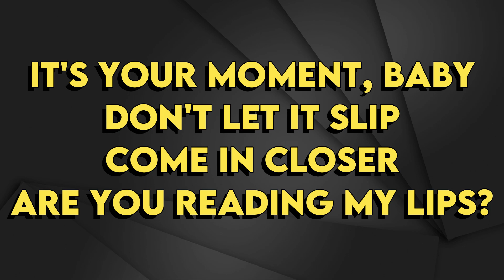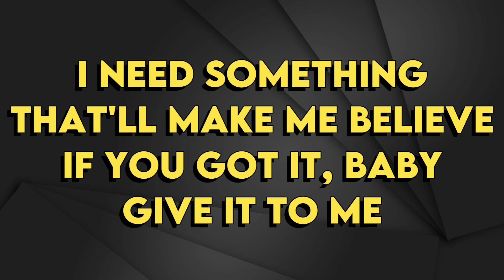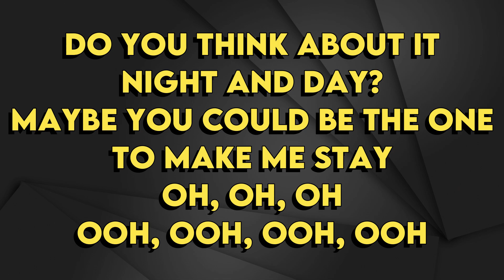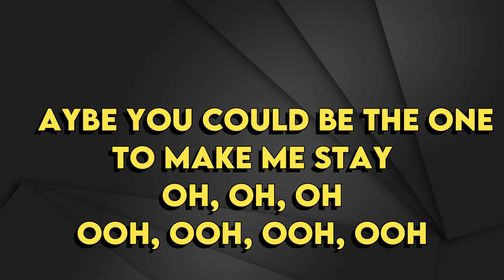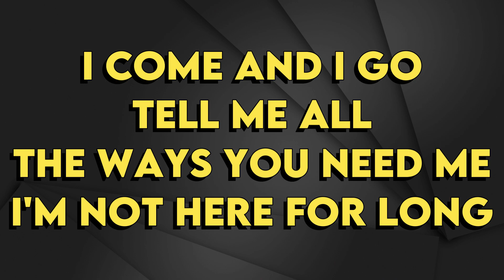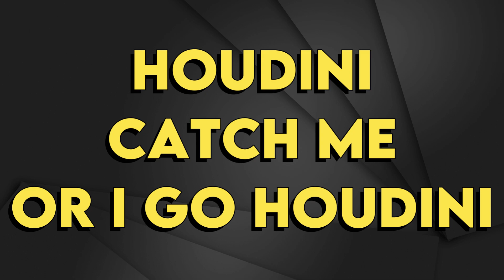Dua Lipa - Houdini - Karaoke Instrumental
Dua Lipa
Houdini - Karaoke Instrumental
Tono Original (read 👇🏻👇🏻👇🏻)
Key: Dm